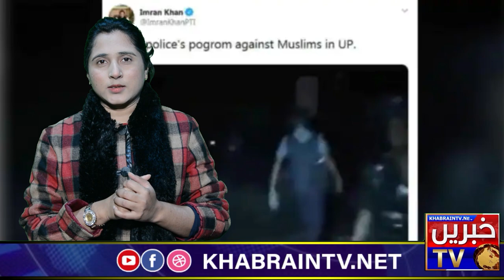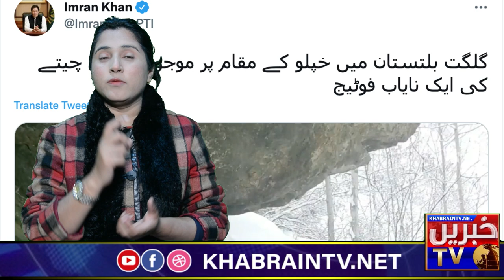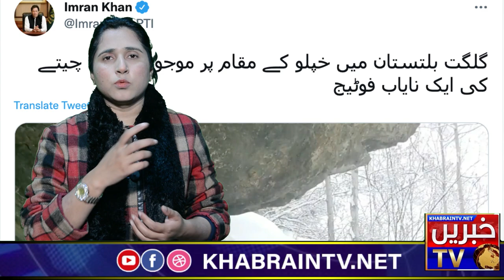Imran Khan Wrongly Tweet Snow Leopard GB | PM uploaded a year old video of Iran in Persian Language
Imran Khan Slip of Tongue
Imran Khan Deleted Tweet